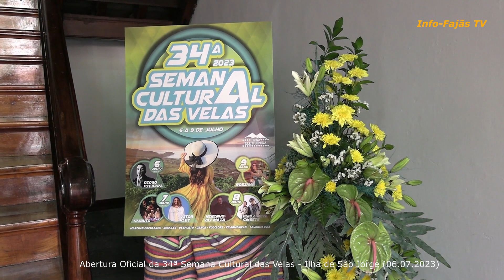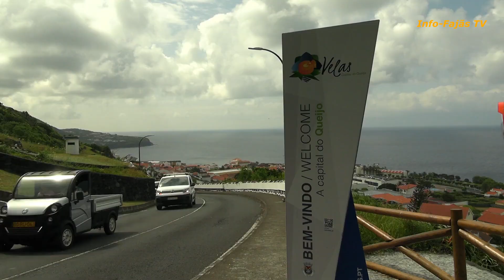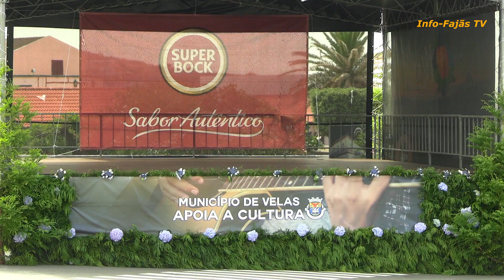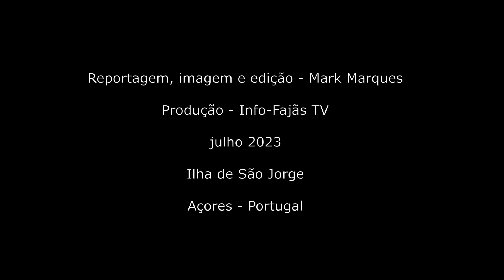“SESSÃO DE ABERTURA” da 34ª Semana Cultural 2023 – Velas – Ilha de São Jorge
Ontem quinta-feira dia 6 do corrente mês de julho, deu-se a abertura oficial da 34ª Semana Cultural das Velas (2023), que decorre entre os dias 6 e 9.

A sessão teve lugar nos Paços do Concelho do Município de Velas.

A sessão abertura foi Presidida pelo Presidente da Assembleia Legislativa da Região Autónoma dos Açores.

O Info-Fajãs TV esteve presente e fez reportagem.

Banda sonora – TRIBUTO (índole do mar)